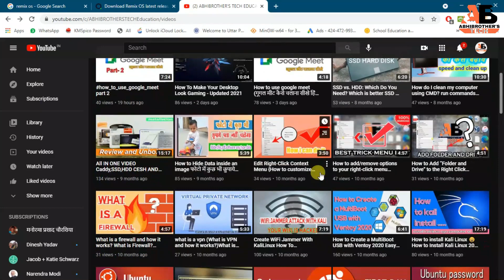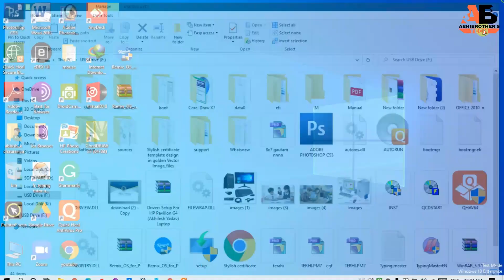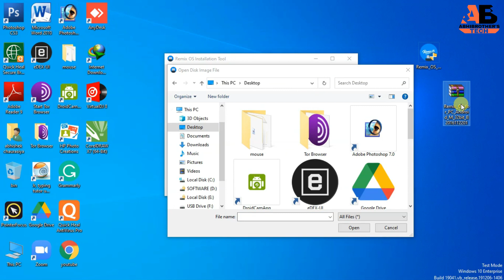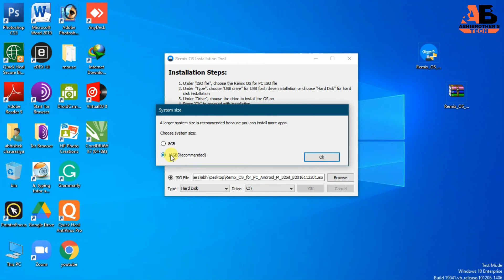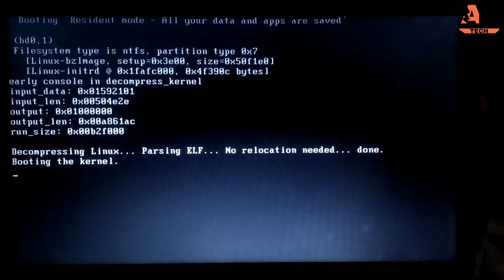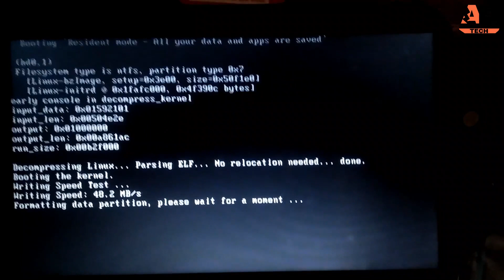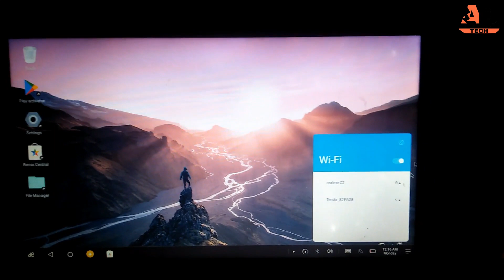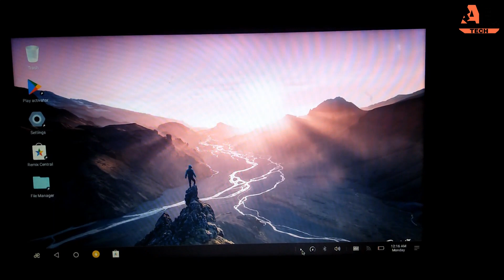How to Install Remix OS on PC: The Easy Tutorial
How to install Remix OS for PC / Laptop

How to Install Remix OS Player on Windows
How to Download and Install Remix OS on PC
Download Official Remix OS Player 32 bit an